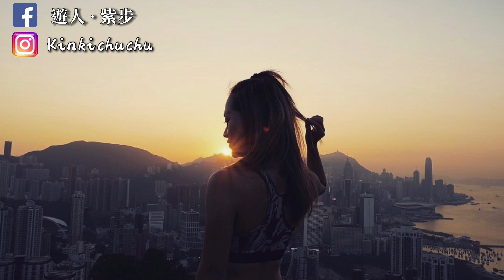香港最美的日落｜紅香爐峰｜畢拉山道｜金督馳馬徑｜日落晚霞｜香港行山好去處｜郊遊｜日落